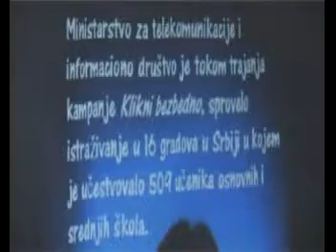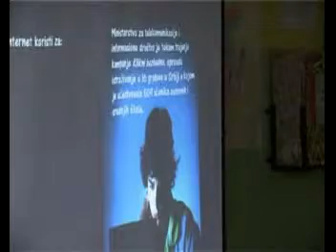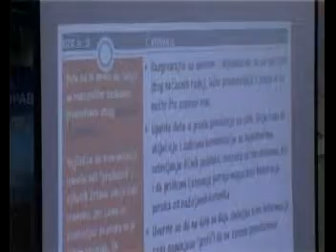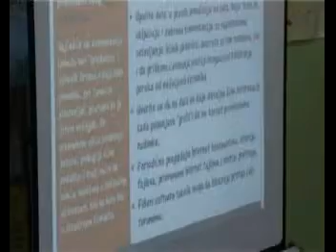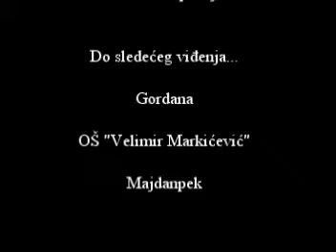Elektronsko nasilje-čas za roditelje-OŠ V. Markićević